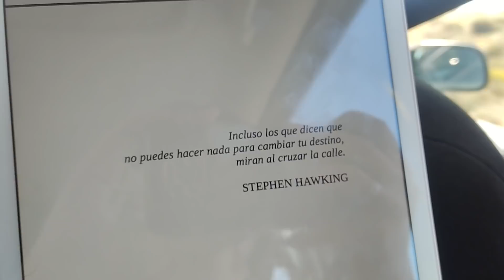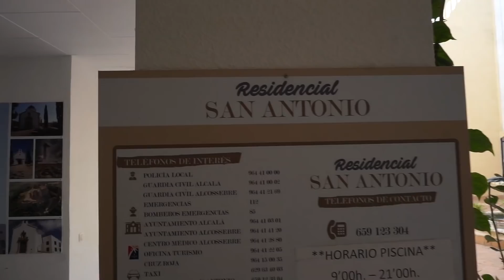Vacaciones SUPER BARATAS 🤑 en Alcocéber ✨🏖️ Termina mal el día 😥🚧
Puedes APOYARME en la LIQUIDACIÓN de ❤ ⚠️TODO AL -50%🥳‼️
¡Hola, me llamo Cindy! Si lo que buscas es un canal familiar SUPERGUAY y molongui ¡Este no es tu sitio! 😅 QUEDATE AQUÍ si buscas mirar la vida con ojos distintos, si estás abierto a escuchar NUEVAS FORMAS DE VER LA VIDA, aquí se rie, se llora o ambos a la vez 😜 NO SOMOS PERFECTOS pero aserfelices es nuestro lema ¿Nos acompañas?
¿CON QUÉ GRABAMOS?

Artista: Silvermansound
Joy To The World de Audionautix está sujeta a una licencia de Atribución 4.0 de Creative Commons.